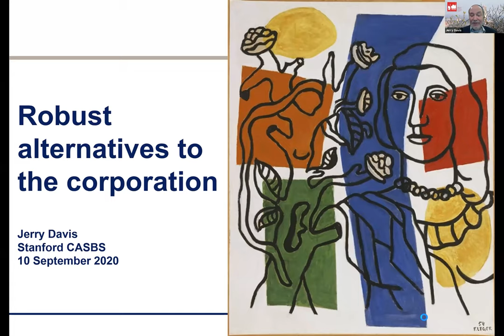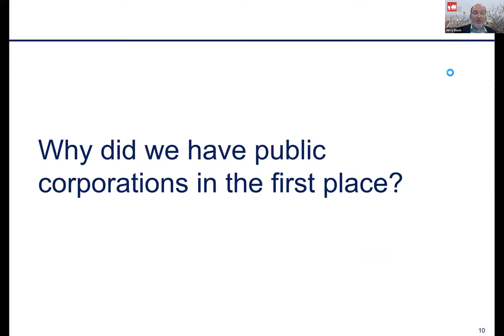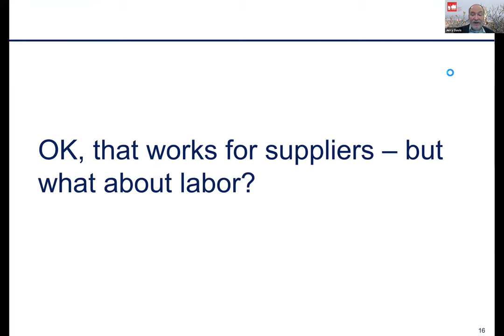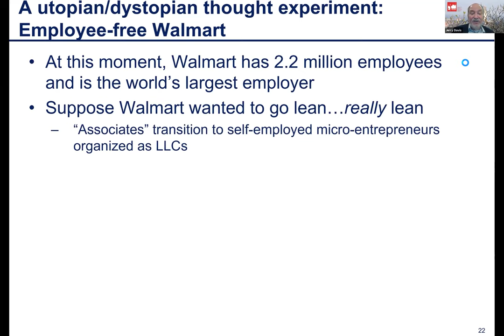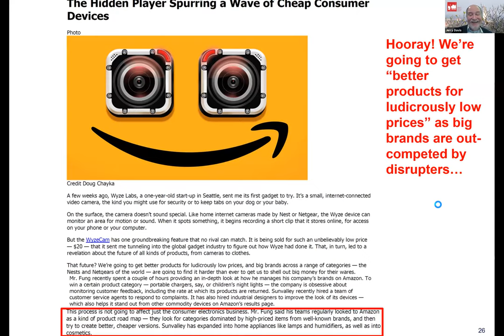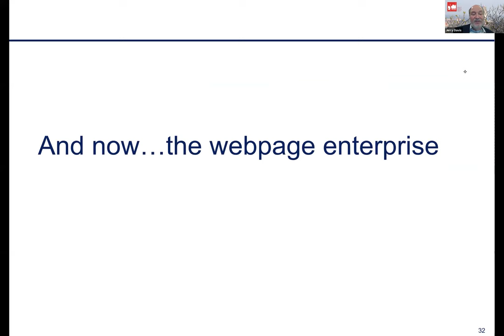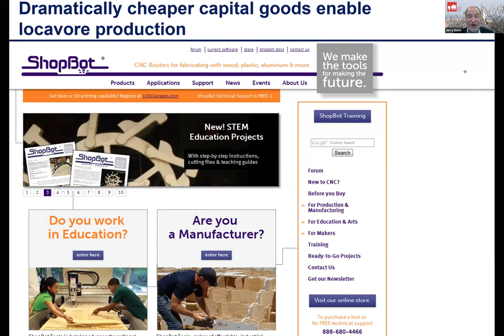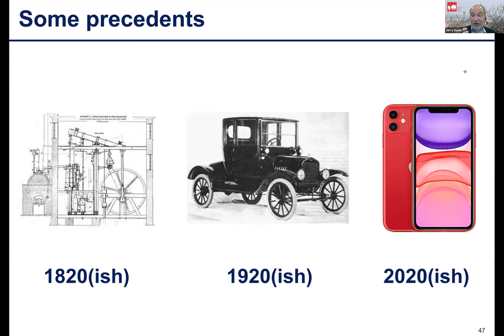Robust Alternatives to the Corporation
In this talk, Professor Jerry Davis describes the technological changes underlying the changing organisation of the US economy, and what the future might bring for the corporation and its challengers.